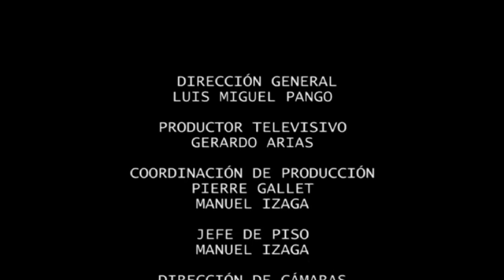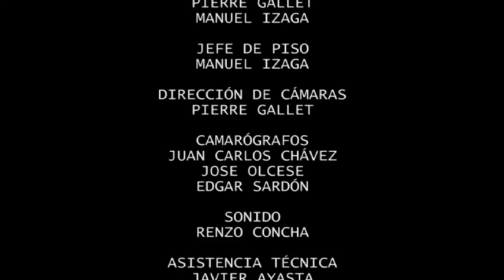Entre la información y el entretenimiento: ¿Qué debe cambiar en la prensa y la televisión?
Resumen:
Mesa redonda organizada por "Intermedio" (Cátedra Unesco En Comunicación y Cultura de Paz), proyecto de extensión universitaria de la Facultad de Comunicación de la Universidad de Lima, cuyo objetivo central es discutir y reflexionar sobre diversos temas de la comunicación, las artes y la cultura, con la participación de académicos y profesionales, especialistas en sus respectivos campos. Cada sesión se lleva a cabo en vivo con la participación del público asistente.

Expositores invitados para esta conversatorio:
- Josefina Townsend (Conductora de "TV Perú Mundo")
- Alberto Rojas (Gerente de Producción y de Contenidos del Grupo ATV)
- Gerardo Arias (Director de Prometeo Media Lab)

Moderador: Martín Higueras (docente de la Universidad de Lima)

Créditos:
Luis Miguel Pango (Producción general) Gerardo Arias (Productor televisivo) Pierre Gallet (Coordinador de producción, Director de cámaras, VTR) Manuel Izaga (Coordinador de producción, Jefe de piso,, Post-producción) Juan Carlos Chávez (Camarógrafo) José Olcese (Camarógrafo) Edgar Sordón (Camarógrafo) Renzo Concha (Sonido) Unidad de Eventos de la Facultad de Comunicación.

Fecha: 9/06/2016